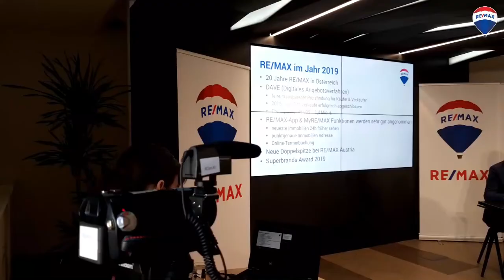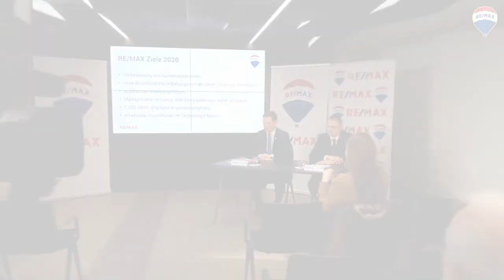Pressekonferenz Immobilienmarkt 2020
Eindrücke von der Pressekonferenz am 2. Jänner 2020.